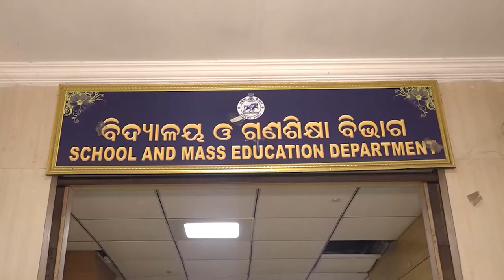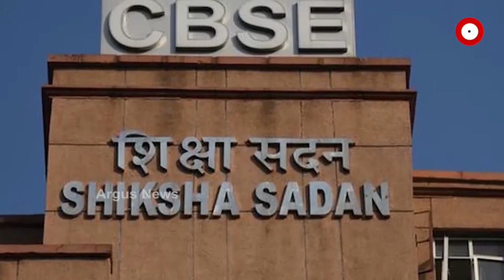ଯୁକ୍ତ ଦୁଇ ପରୀକ୍ଷା ମୂଲ୍ୟାଙ୍କନ କନଫ୍ୟୁଜନ୍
CBSE ପଲିସି ଆଧାରରେ ବାହାରିବ ରେଜଲ୍ଟ ।15 ଦିନ ଭିତରେ ଗଠନ ହେବ ବିଶେଷଜ୍ଞ କମିଟି । ପରୀକ୍ଷା ଫଳକୁ ନେଇ ଦ୍ବନ୍ଦ୍ବରେ ଛାତ୍ରଛାତ୍ରୀ ।